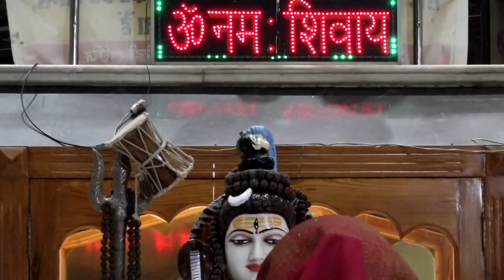Hulchul Prime ulletin | 12 May 2024 | Hulchul Tv